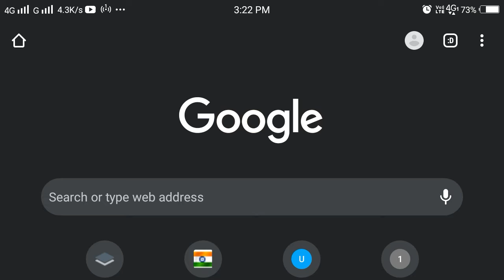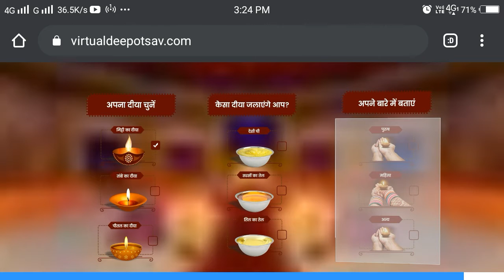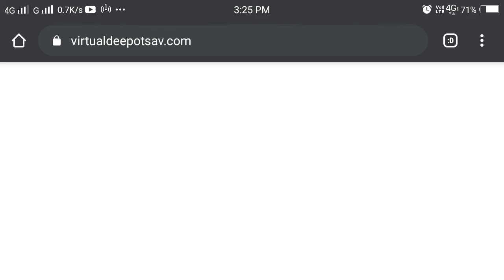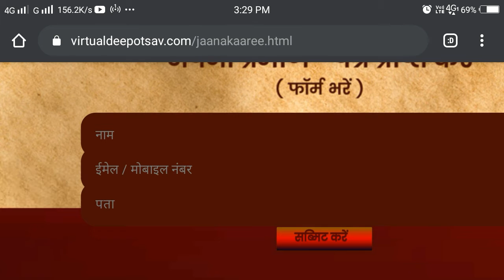अयोध्या में वर्चुअल दीप जालाये और प्रमाण पत्र प्राप्त करे (वर्चुअल दीपोत्सव )virtualdeepotsav.com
वर्चुअल दीप जालाये और प्रमाण पत्र प्राप्त करे (वर्चुअल दीपोत्सव )virtualdeepotsav.com
अयोध्या #
वेर्चुँल दीप #

here are the link to the books
hindu law
criminal mazor acts (criminal manual )(containing i.p.c.cr.P.P and evidence ( english /hindi) diglot edition
Code of Criminal Procedure, 1973